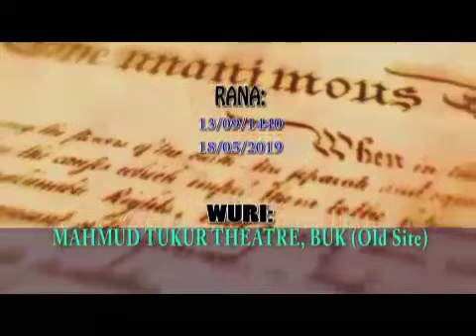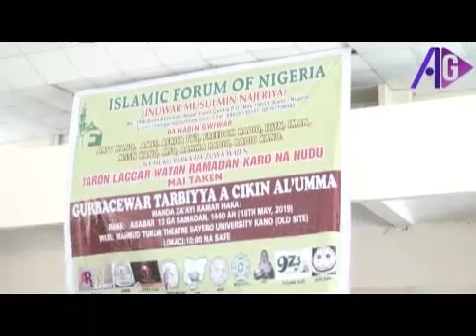DR.MALAM UMAR SANI FAGGE - Gurbacewar Tarbiyya Acikin Al'umma